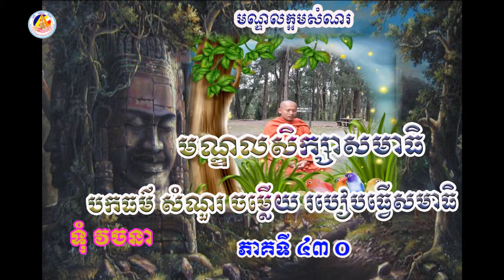Vachana 43 O សំណួរ ចម្លើយ បកធម៌ និងរបៀបធ្វើសមាធិ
Vachana 43 O សំណួរ ចម្លើយ បកធម៌ និងរបៀបធ្វើសមាធិ ដឹកនាំ សម្របសម្រួល និងដោះស្រាយដោយព្រះធម្មាចារ្យ ទុំ វចនា នៅមណ្ឌលវិបស្សនាធុរៈ ព្រំដែនក្អមសំណ ឃុំក្អមសំណ ស្រុកលើកដែក ខេត្តកណ្តាល